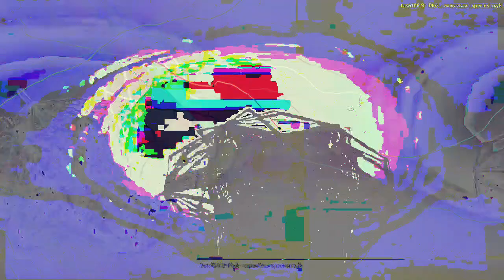[EPILEPSY WARNING] Movie 23 04 05 06h56m48s *Photosensitivity Warning*